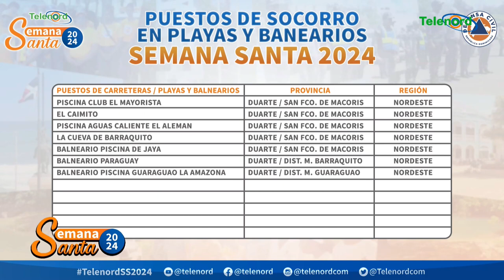Defensa Civil en SFM ofrece segundo informe del operativo de Semana Santa